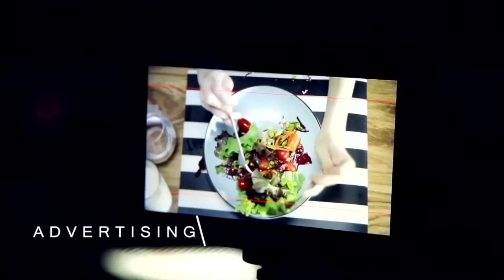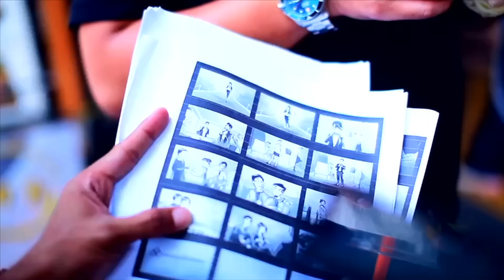ใครไม่เฮงกรูเฮง EP110 พลังของการให้ เปลี่ยนชีวิตคนอีกหลายชีวิต ครูรัก ศรัทธา ศรัทธาทิพย์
[ อ้าปากข้างสตูดิโอ จ.ปทุมธานี ]

ผมทำรายการนี้ขึ้นมาด้วยความคิดที่ว่าเห็นหลายๆคนมีความเชื่อและศรัทธาสิ่งศักดิ์สิทธิ์กราบไหว้ขอพร ขอเฮง ขอเงินขอทอง ขอสุขภาพ ฯลฯ และเค้าได้ในสิ่งที่ขอกัน ผมเลยอยากจะลองทำด้วยใจจริงดูบ้างว่าจะได้ผลออกมาเช่นไร และรู้สึกอย่างไรเมื่อได้ทำ รายการนี้ไม่มีเจตนาจะลบหลู่หรือท้าทายแต่อย่างไร เพียงแค่อยากให้หลายๆท่านที่ไม่เคยเชื่อเรื่องแบบนี้ลองเปิดใจหันมาลองทำอย่างผมดูบ้าง เพราะสิ่งที่จะพาไปแต่ละที่ไม่ได้เป็นสิ่งไม่ดีเลย เพราะบางคนอายที่จะเชื่อ อายที่จะบอกกับทุกๆคนว่าเรากำลังทำสิ่งที่ดูเหมือนงมงาย ซึ่งผมก็เคยเป็นเช่นนั้น รายการนี้แค่จะบอกว่าใครไม่เชื่อไม่เป็นไร แต่ผมจะบอกให้ว่า ใครไม่เฮงกรูเฮง!